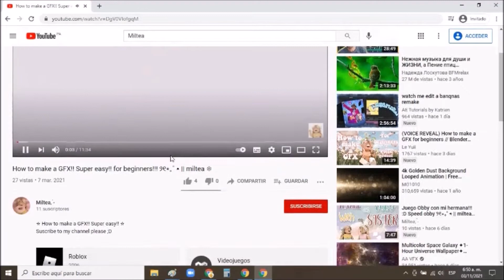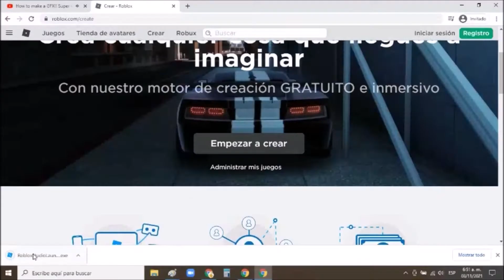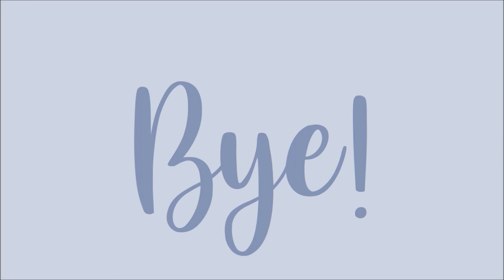How to download roblox studio (SUPER FAST AND EASY!) ୨୧⋆｡˚ ⋆ || miltea ❄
In this video you'll be seeing how to download roblox studio (SUPER FAST AND EASY!) Y  ୨୧⋆｡˚ ⋆

｡ﾟ•┈୨♡୧┈•ﾟ｡

***Please do not steal any content :( I work too hard to make them***.

｡ﾟ•┈୨♡୧┈•ﾟ｡

｡ﾟ•┈୨♡୧┈•ﾟ｡

💿 𝐬𝐨𝐧𝐠 𝐜𝐫𝐞𝐝𝐢𝐭𝐬
Intro: burbank - sorry i like you
Video: dj-quads-missing-someone

｡ﾟ•┈୨♡୧┈•ﾟ｡